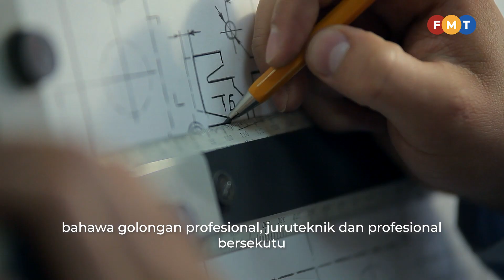Budget 2022: A slew of measures to get the M40 group back on their feet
A slew of employment measures unveiled in Budget 2022 are targeted at helping middle-income wage earners, many of whom had lost working hours or jobs.